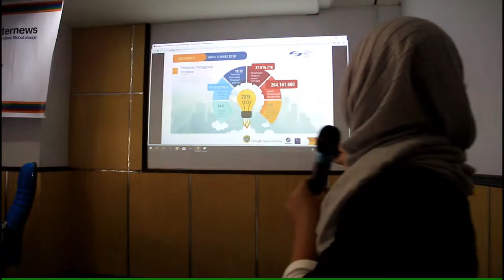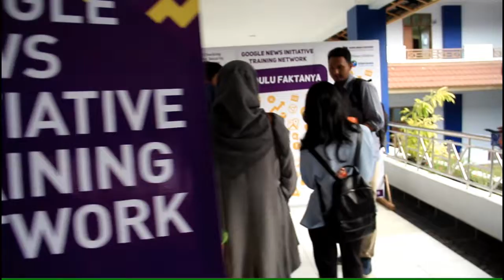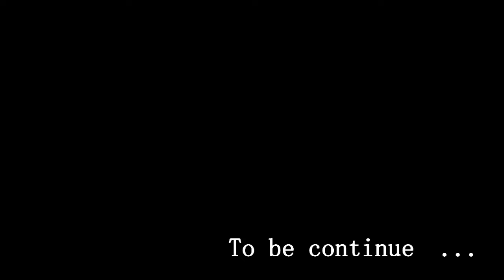Universitas Bengkulu Bersama Google News Initiative | Journalist Stories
Semoga Bermanfaat,